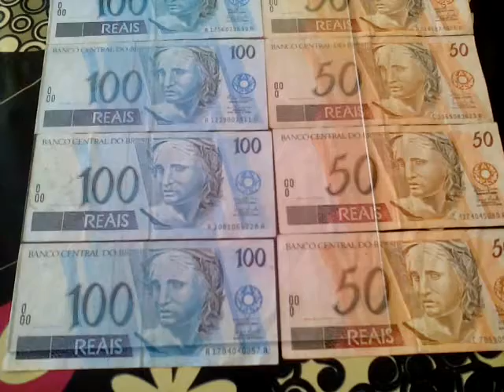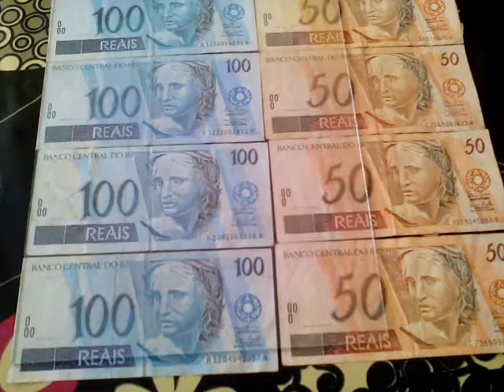Numismática notas de cem e cinqüenta notas raras.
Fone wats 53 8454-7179